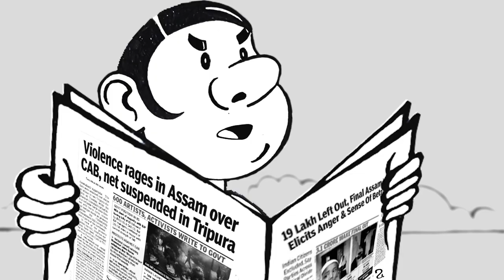হাঁদারাম পর্ব ১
এসেছে হাঁদারাম পর্ব ১!
কি আছে এই পর্বে? আসুন দেখে নিই!